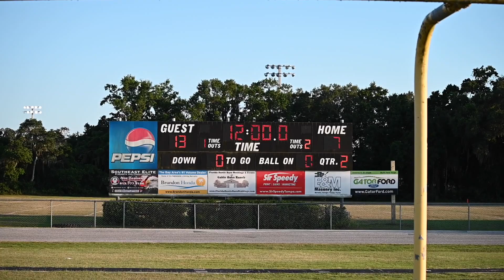On to the Final Four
Newsome High School defeats Bloomingdale 20-19 in the Regional final. The Wolves head to Jacksonville for the FHSAA Final Four.